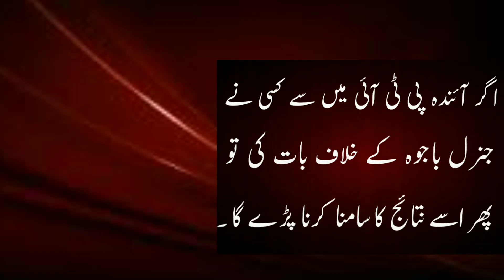CH. Pervaiz Elahi warned PTI and Imran Khan about Gen. Bajwa.